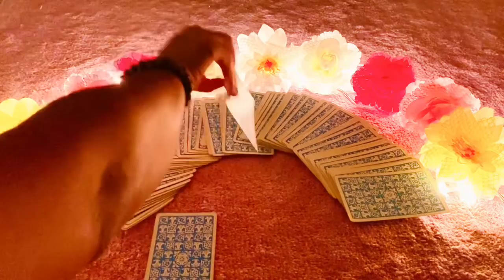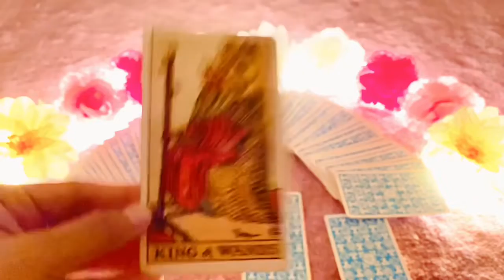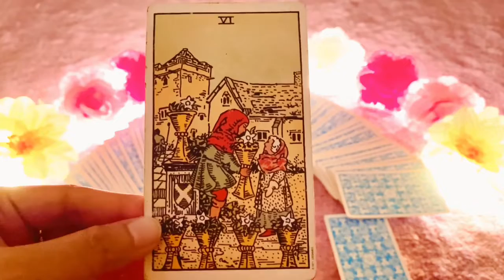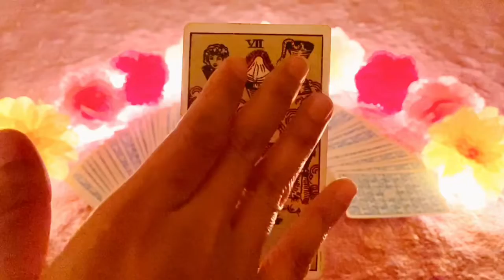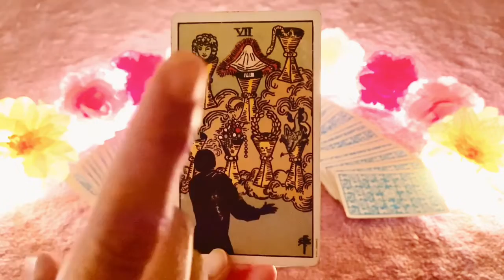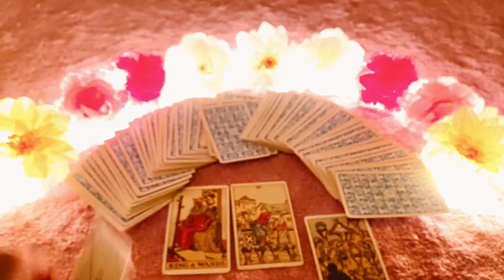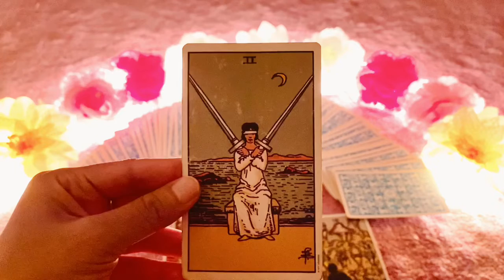Sagittarius November 2021 monthly Tarot reading Career Love Health